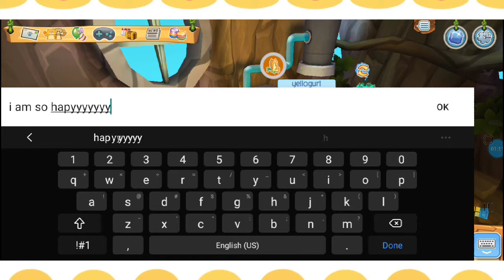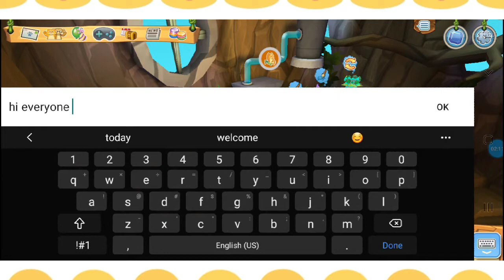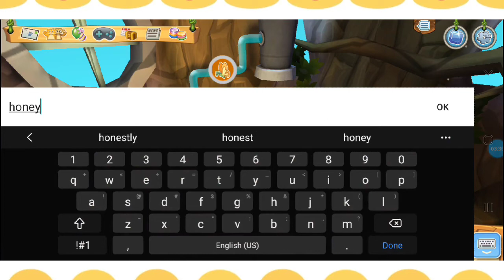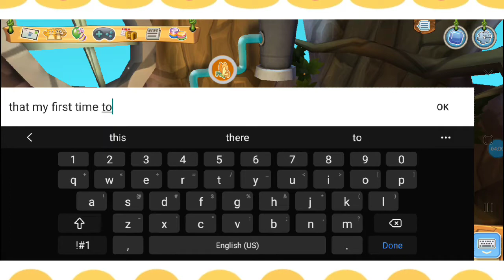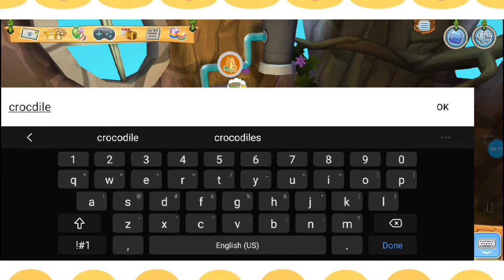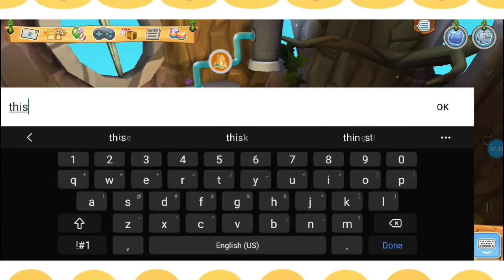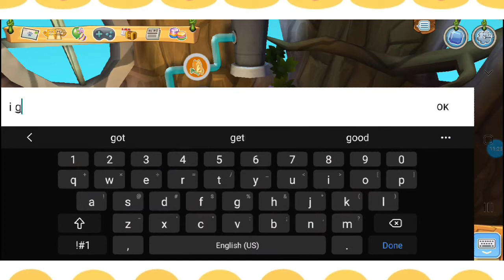ajpw i got sugar glider pet#